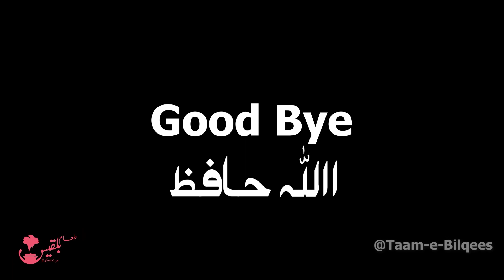Homemade Delicious Tikka Pizza | Eid Special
Here's a delicious and easy homemade tikka pizza recipe that you can enjoy during the Eid Special! With the delicious and succulent tikka on top, this pizza is definitely a hit with the whole family! Try it out and enjoy!